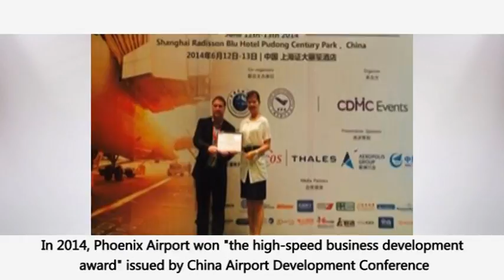Corporate video of Sanya Phoenix International Airport 三亞鳯凰機場宣傳片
Sanya Phoenix International Airport is located 11 kilometers southwest of Sanya city which is the southernmost point of China. It was formally open on July 1, 1994. Since it was opened, it has maintained an excellent safety record, with an annual rate of increase of passenger throughput at over 20 percent, and with a normal arrival rate of 99.8 percent. To date, the airport has opened 201 air routes, 154 of which are domestic routes, 47 are international routes and 3 regional routes. Airport flights have connected to 118 cities, including 60 domestic cities, 3 regional cities and 47 international cities.